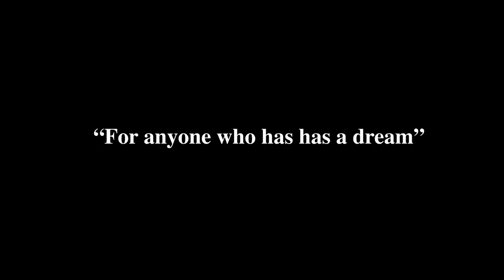Fortune 500 Man: A Richard Ryan Film - OFFICIAL TRAILER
FULL MOVIE

Fortune 500 Man OFFICIAL TRAILER
Starring Richard Ryan, Jen Nickolaus, Mark Rhino Smith,
Mark Hobson, Nick Hawk

Produced & Directed By Richard Ryan